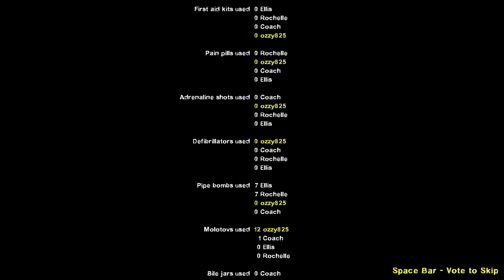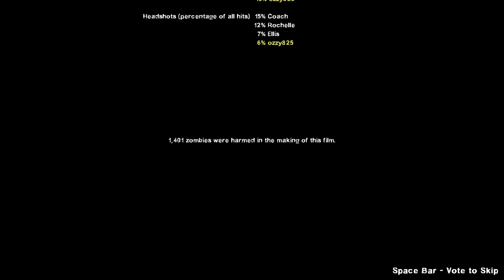riptide custom campaign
this is a 4 mapper